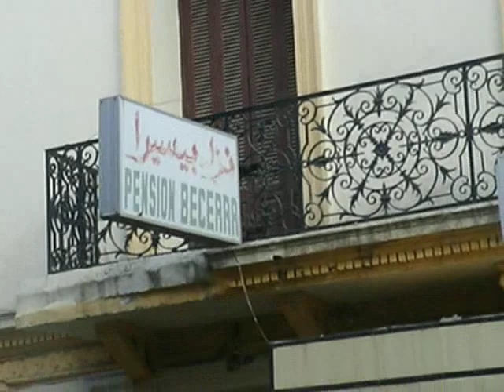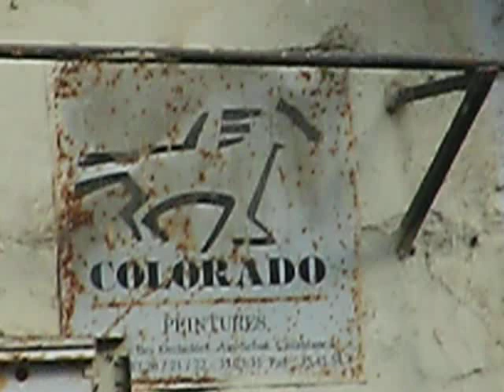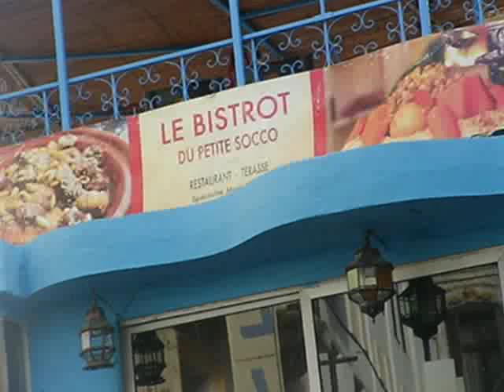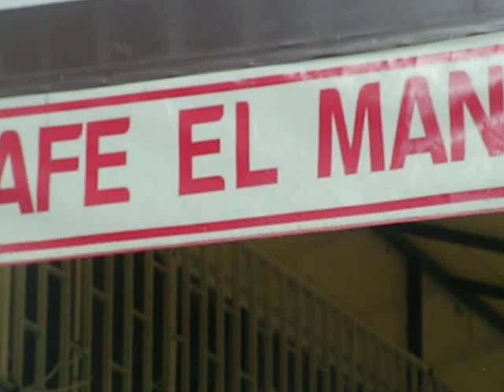CAFE EL MANARA ET SON CHAT MUSICIEN - CLEMATRIX " J'IRAI JOUER CHEZ VOUS " MUSIQUES DES MONDES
Tanger est une éternelle aventure dans sa casbah , un panorama des grands courants artistiques à partager  avec les animaux sensible à ses vibrations comme ce chat noir et blanc !